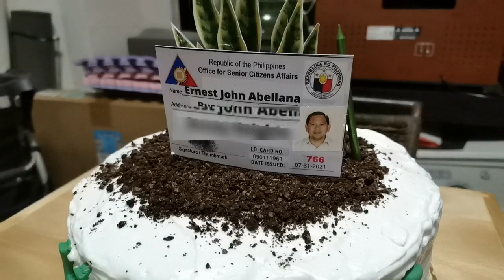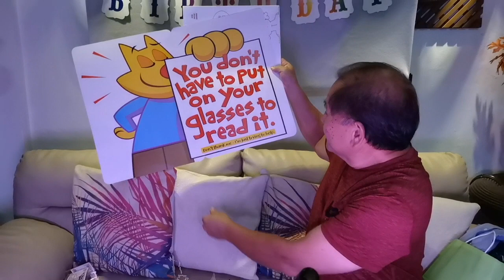HAPPY BIRTHDAY DAD!!!